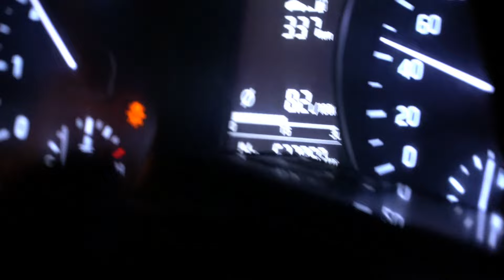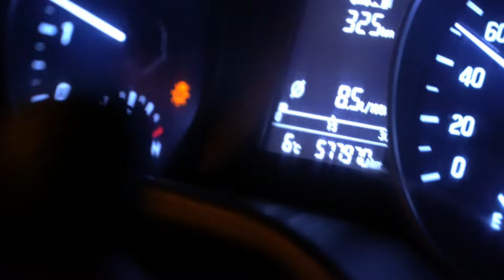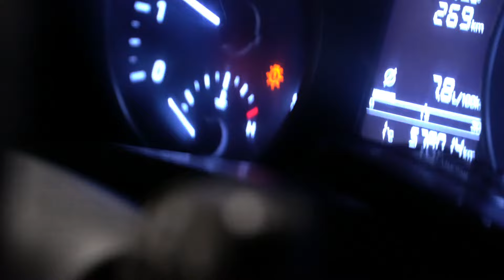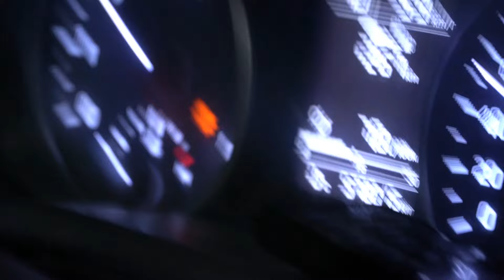Al Shaf'a Saudi Arab 9500ft -1Ct |Taif|Al hada,Vlog 8